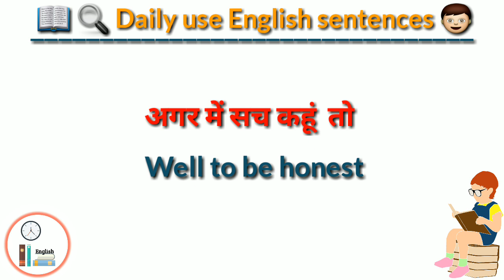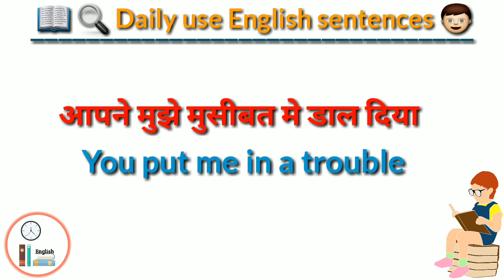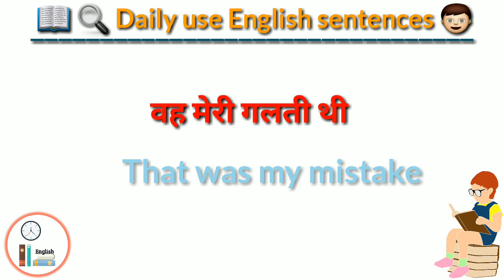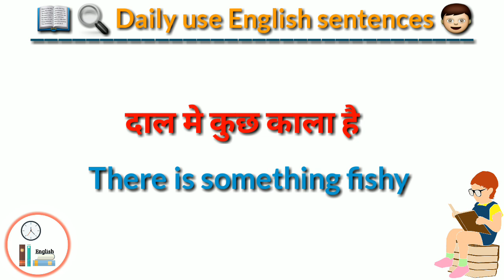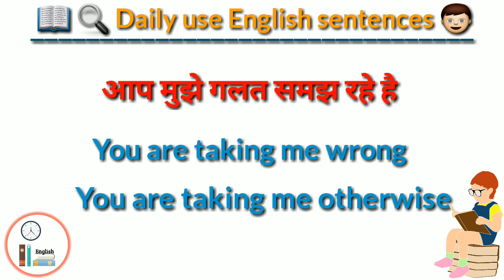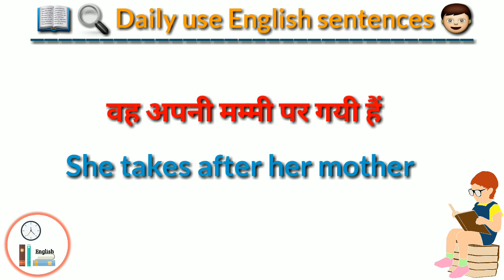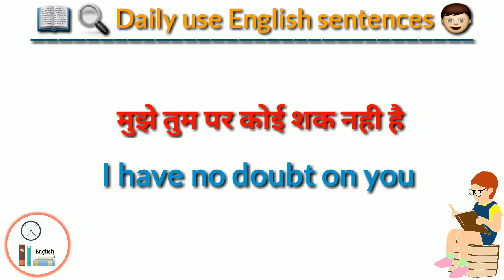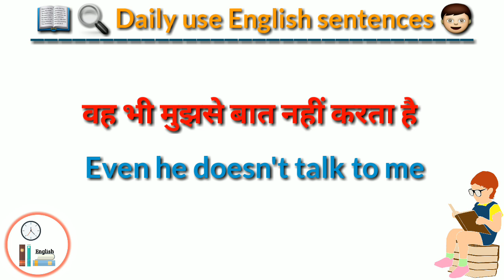सीखो ये साधारण अंग्रेजी वाक्य || अंग्रेजी बोलना सीखो || Daily use english sentences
अंग्रेजी बोलना सीखे || English sentences

छोटे छोटे अंग्रेजी वाक्य || Short English sentences || Daily use english sentences

सीखो ये रोज बोलने वाले अंग्रेजी वाक्य | इंग्लिश वाक्य | English sentences

In this video we will learn some basic english sentences which are very useful in our daily life

 अंग्रेजी कैसे सीखे | English kaise sikhe

 रोज बोले जाने वाले वाक्य | बिना अटके इंगलिश कैसा बोले |

English language
English language

इंग्लिश बोलना कैसे सीखें english bolna sikhe
अंग्रेजी कैसे सीखें,english padhna sikhna
angreji bolna sikhe
अंग्रेजी पढ़ना कैसे सीखें   spoken english sentences everyday

english padhna sikhna  angreji bolna sikhe
 english me bolana kaise sikhe english kaise padhna sikhe

Language ocean
Language ocean
Language ocean